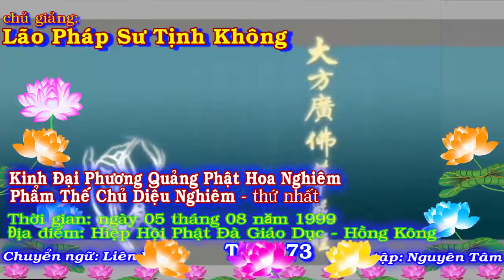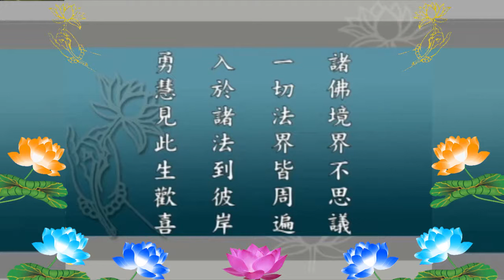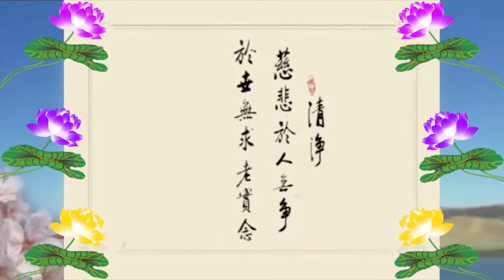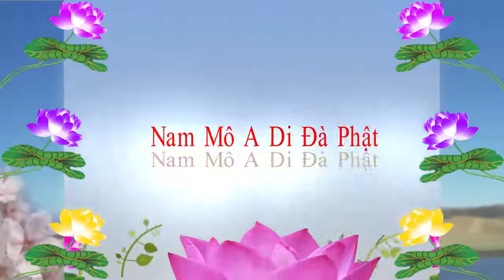Kinh Đại Phương Quảng Phật Hoa Nghiêm, tập 0173